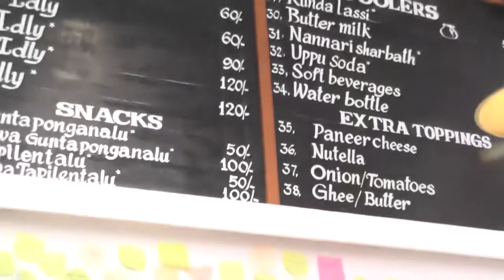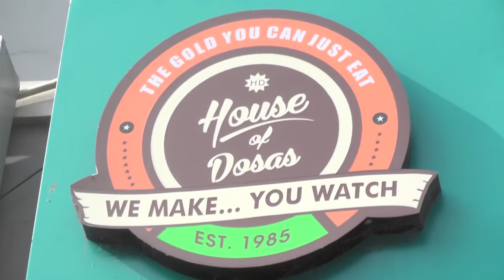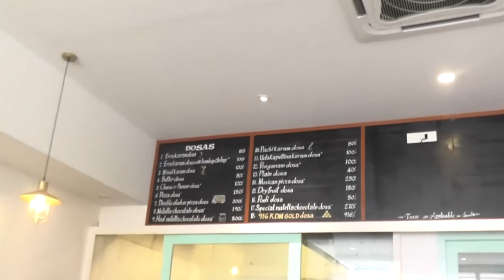HOUSE OF DOSAS,MADHAPUR,HYDERABAD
HOUSE OF DOSAS